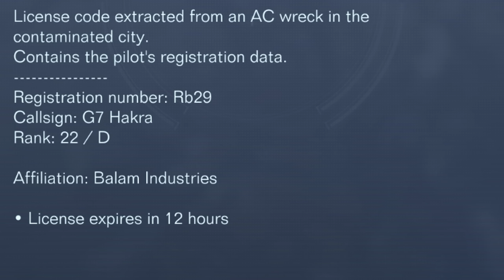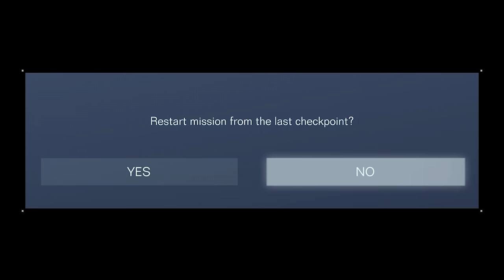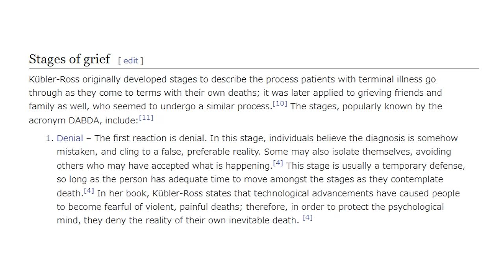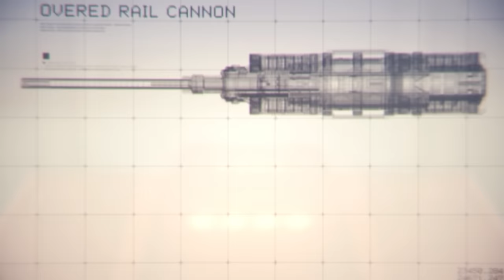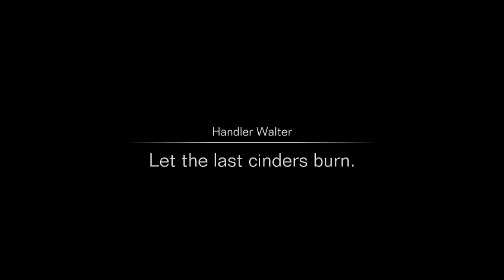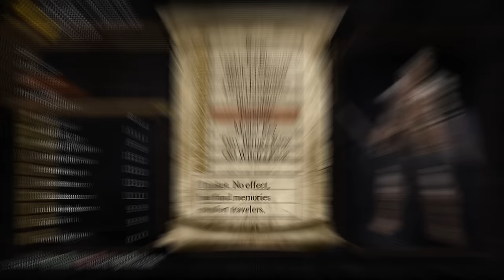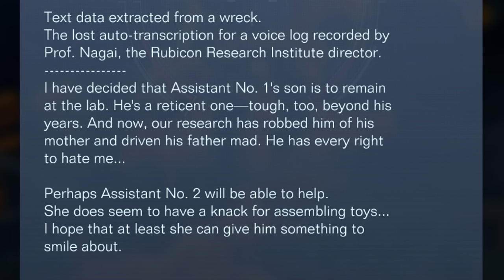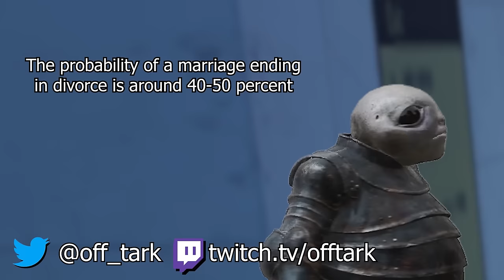What's the deal with ARMORED CORE VI: FIRES OF RUBICON?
In this video we take a look at FromSoftware's next game after Elden Ring.

Intro 00:00
Prologue 00:26
Gameplay 03:07
Chapter 1 09:03
Chapter 2 16:58
Chapter 3 19:37
Chapter 4 27:33
Chapter 5 33:12
New Game Plus 37:03
New Game Plus Plus 45:19
Outro 55:30